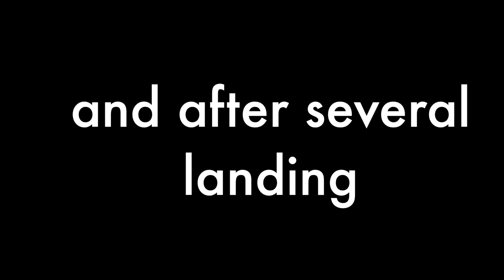Hand-Landing Training with Parrot Disco !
Because of Pablo's video ... I wanted to try too !! :)